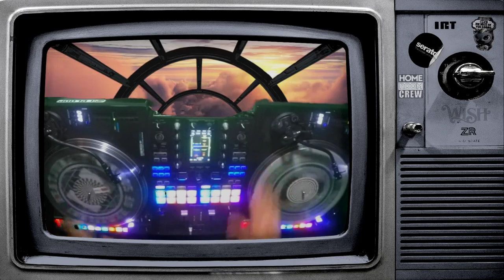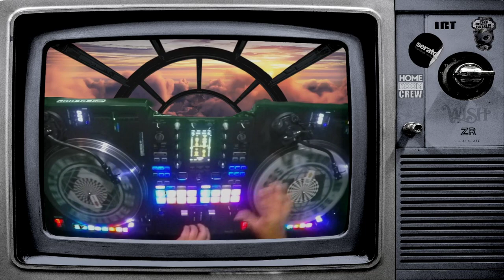BJIOS Homeroom Crew Impeach Challenge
Learning how to Beat Juggle